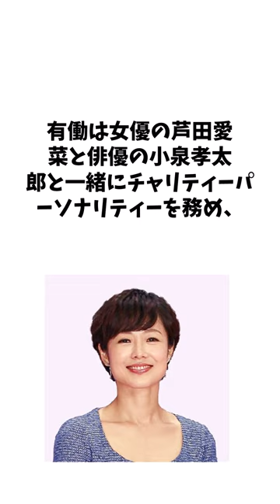有働由美子 に関する面白い雑学